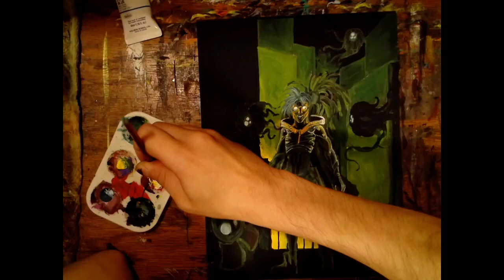Painting a Cyberpunk Spymaster!